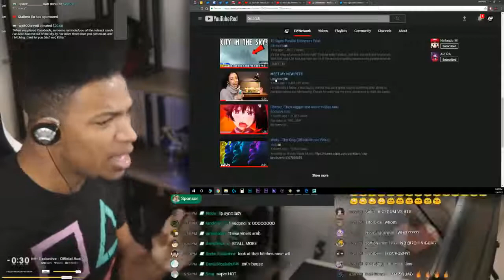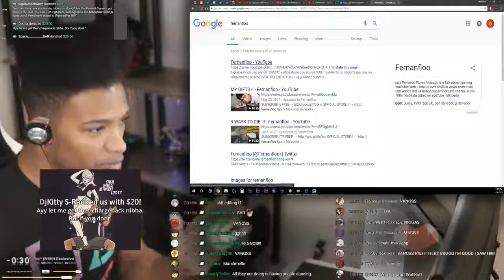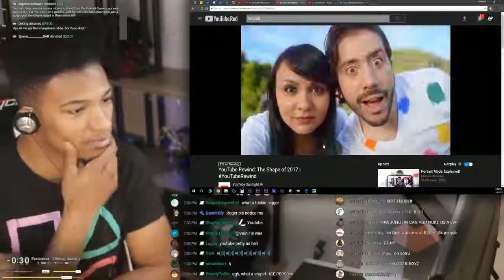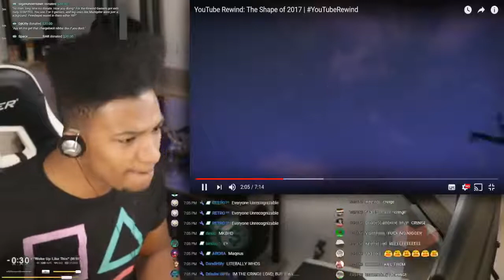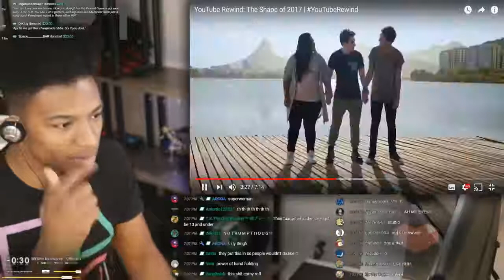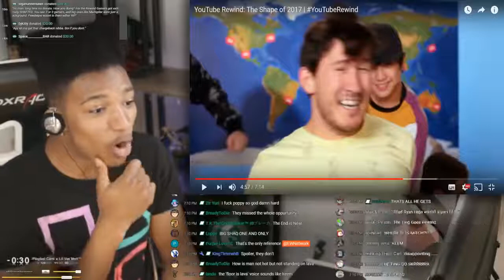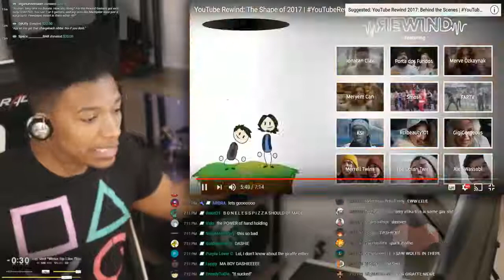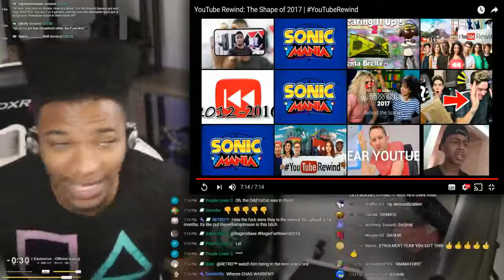[archive] Etika Reacts To YouTube Rewind 2017